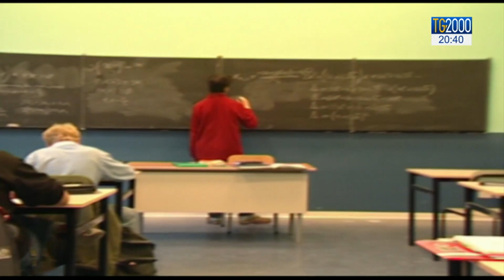Scuola, tre settimane dopo il via 33mila cattedre vuote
C’è un’altra emergenza, quella delle cattedre vuote. A tre settimane dall’inizio della scuola, sono oltre 30mila quelle scoperte. E resta sempre il nodo critico degli insegnanti di sostegno. Servizio di Marco Bergamaschi